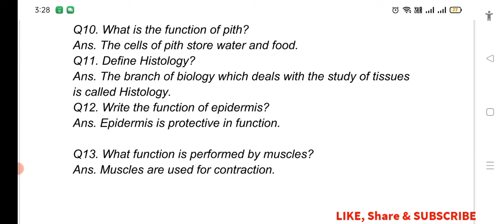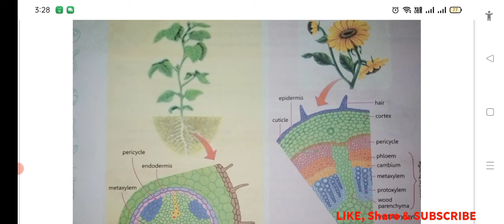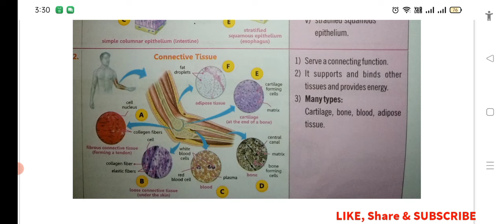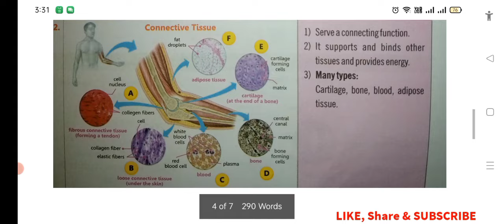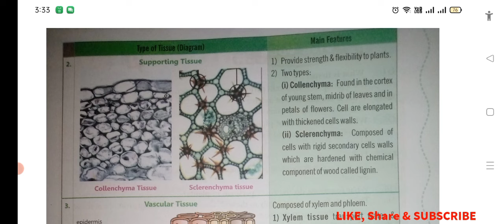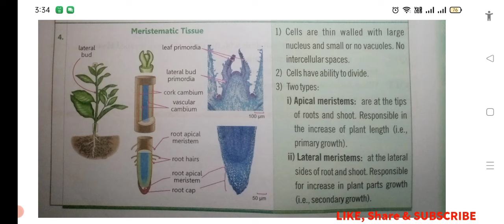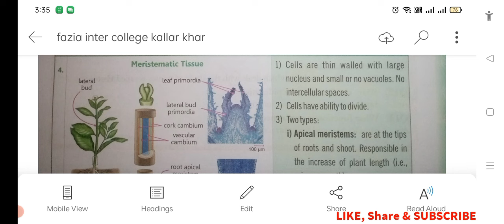Biology 9th PBA PAPER Preparation Notes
Click on link for All Subjects Solved PBA PAPERS:
PBA physics PAPER solved
PBA PAPERS SOLUTION
FBISE PBA PAPERS
FBISE PBA PRACTICAL PAPERS 2024
PBA BIOLOGY PAPERS
PBA PRACTICAL COMPUTER SOLVED PAPERS
PBA chemistry papers